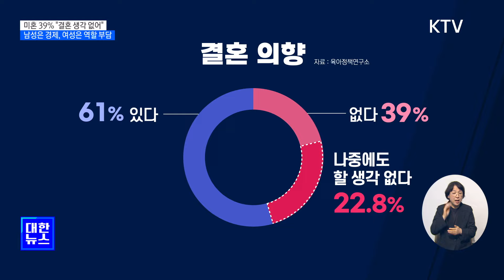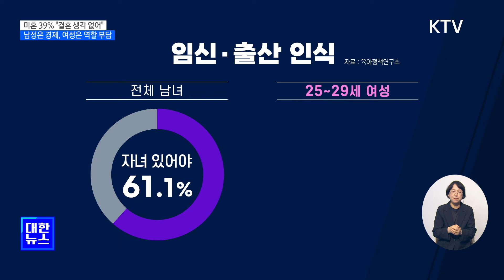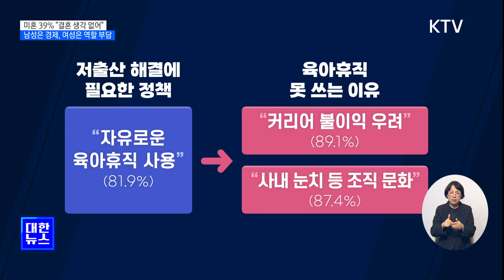미혼 39% "결혼 생각 없어"…남성은 경제, 여성은 역할 부담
우리나라의
미혼 남녀 열 명 중
네 명은
결혼 생각이나
의향이 없다는
조사 결과가
나왔습니다.

이들이 결혼을
꺼리는 이유로는
남성은 결혼, 주거비 등
경제적 부담을,

여성은
가사, 출산 등
역할 부담을
크게 느끼는 것으로